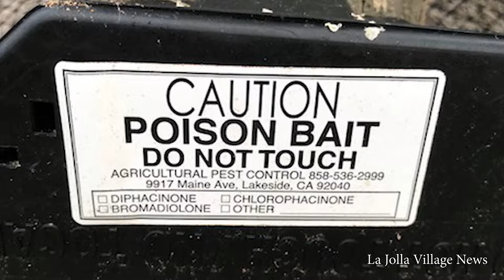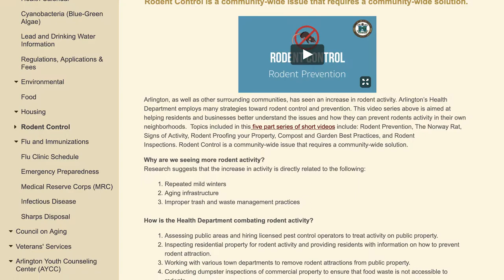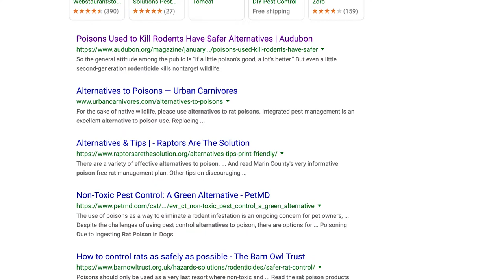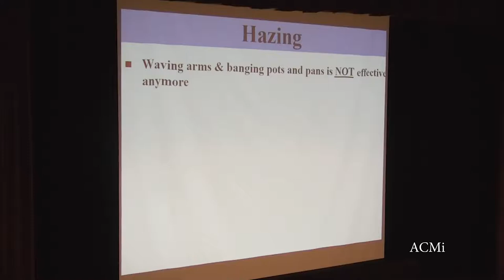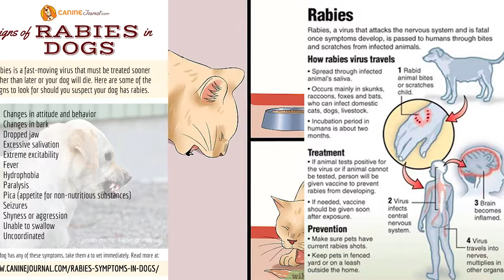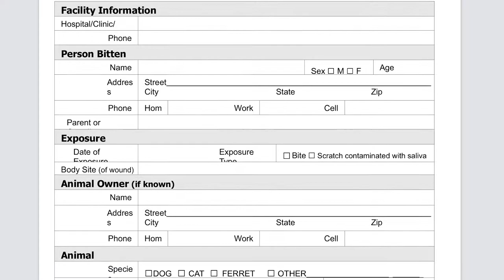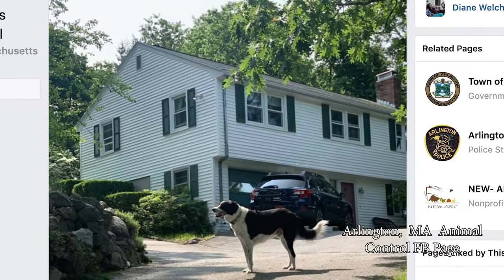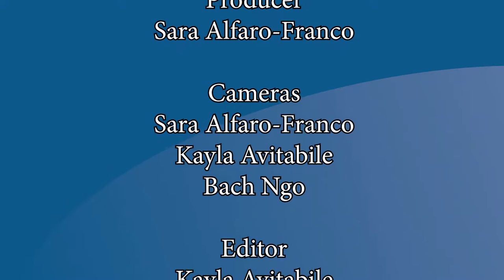Talk of the Town | Diane Welch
Diane Welch, Arlington's Animal Control Officer, is used to responding to the call of the wild - everything from bear calls, to inquiries about coyotes, to releasing owls back into the wild. Talk of the Town recently sat down with Diane to get a late-summer update on the wildlife of Arlington.